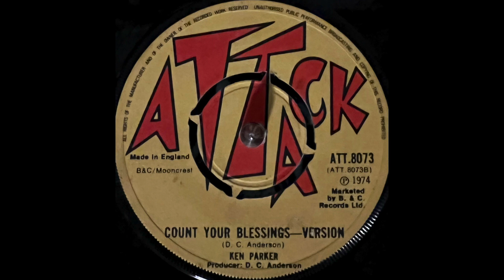Ken Parker - Count Your Blessings Version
Attack 1974